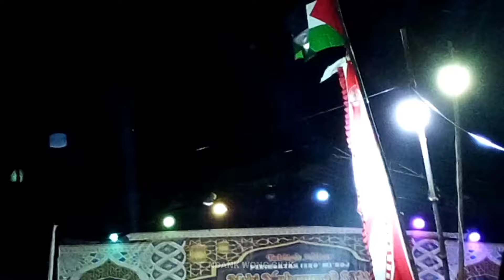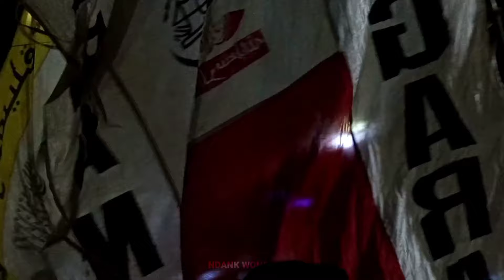HABIB BAHAR BIN SMITH BERSAMA PEMBELA RASULULLAH || PERINGATAN ISRA MI'RAJ NABI MUHAMMAD SAW.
Lagu mars prajurit pembela Rasulullah Habib Bahar Bin Smith dalam acara peringatan Isra Mi'raj Nabi Besar Muhammad Shalallahu Alaihi Wasallam. Di Kp.Pangsoran Banjarnegara Bojonegara Serang Banten. Jum'at, 13 Rajab 1445 H/25 Januari 2024.